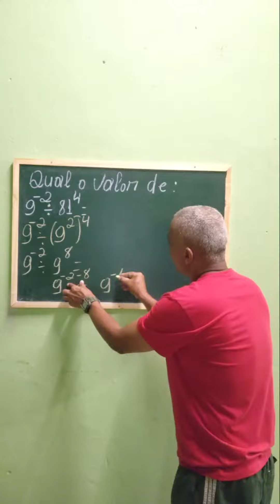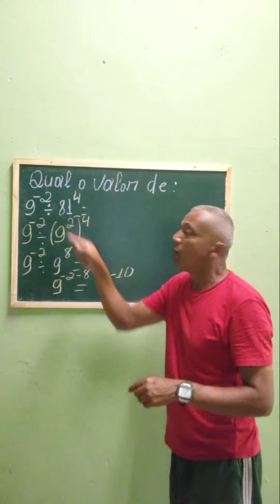potenciação (divisão de potências de mesma base)